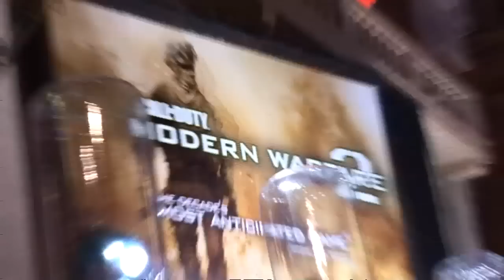Modern Warfare 2 premiere: 'Soap' McTavish speaks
The star of the biggest game of the year speaks to Game On on the Camo Carpet at the Call of Duty: Modern Warfare 2 premiere in Leicester Square.